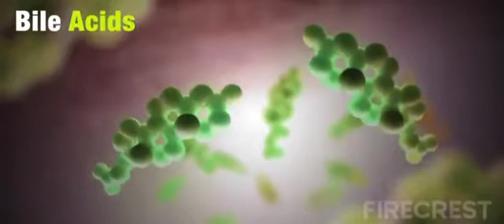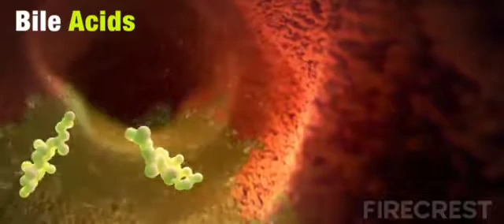The Pathophysiology of NASH